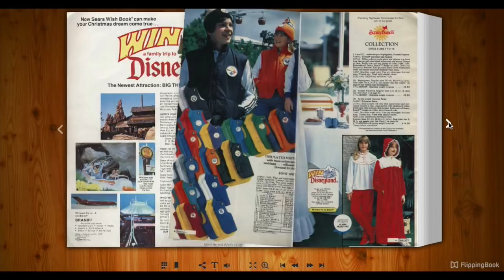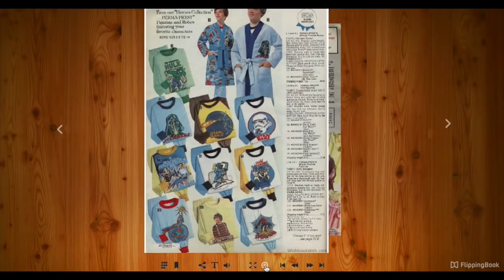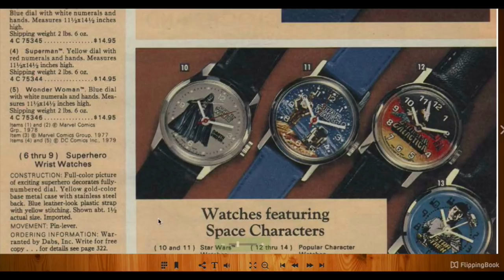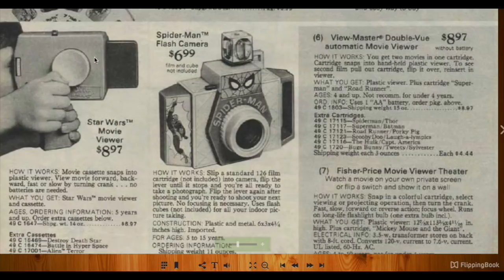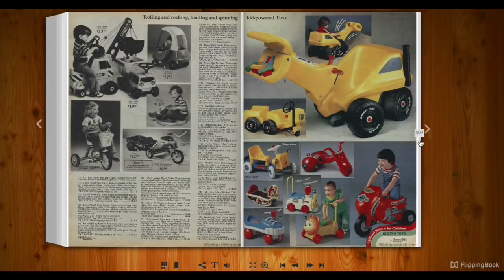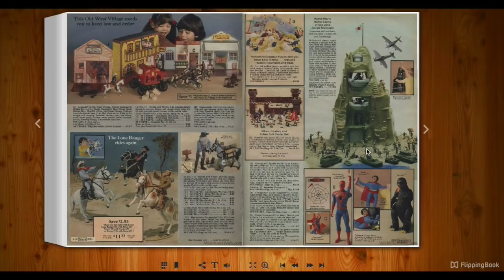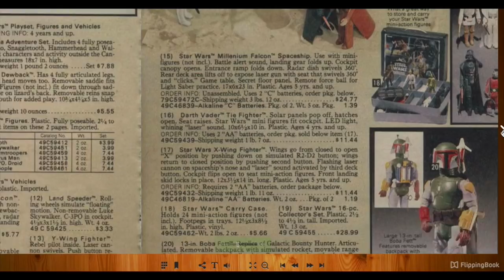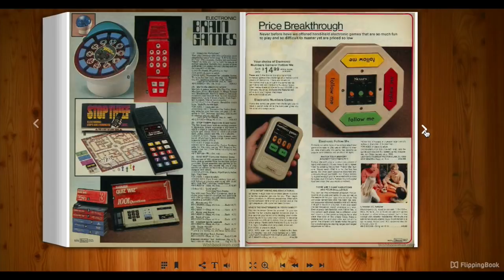The 1979 Sears Catalog! Toys, Games and more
Before Ebay, before Amazon, we had the Sears Catalog! Lets take a look the toys and Star Wars stuff found in the 1979 issues!